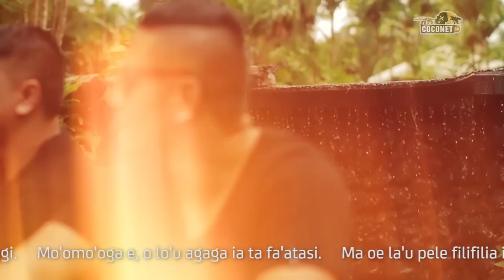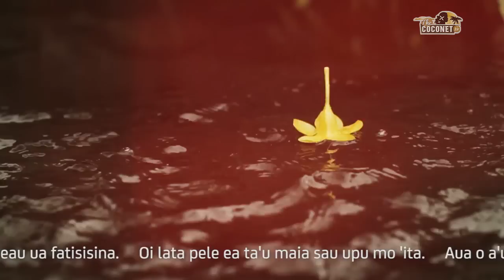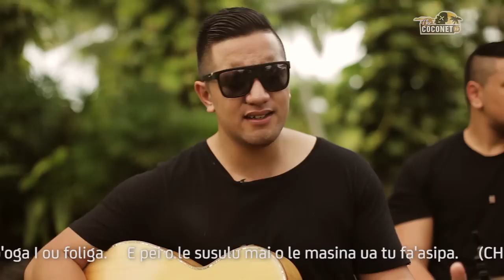POLY SONGBOOK: OZKI Brothers - "Sa Ou Nofo" (Acoustic)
Check out this awesome acoustic rendition of the Samoan classic by Penina O Tiafau by the talented OZKI Band.

Brothers AJ and Gabriel Paese-Sia hail from Windy-Wellington, before making the move over to Australia.

Their band name pays homage to both countries they once called home before returning to their roots of the beautiful island of Samoa.